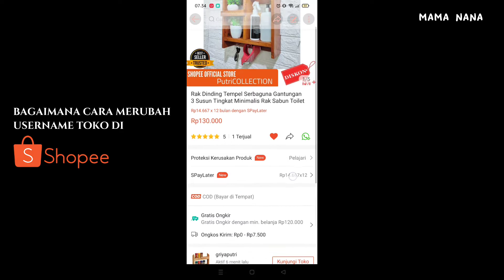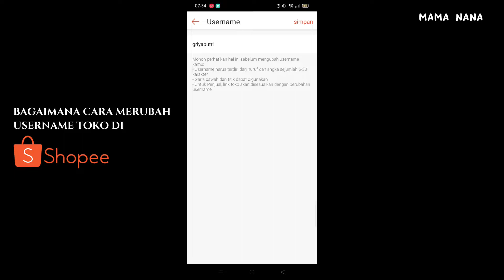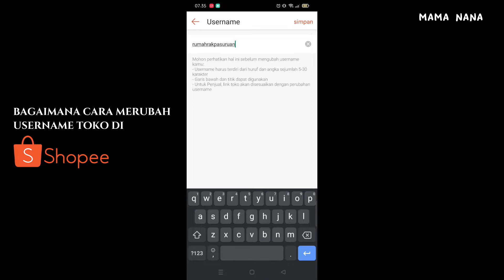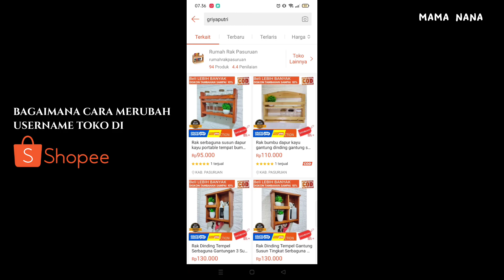Cara Merubah Username Di Shopee Terbaru Tahun 2022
Hai kembali lagi di Channel Mama Nana.